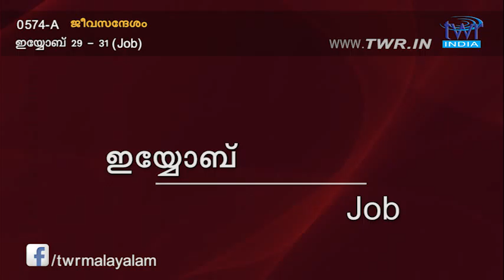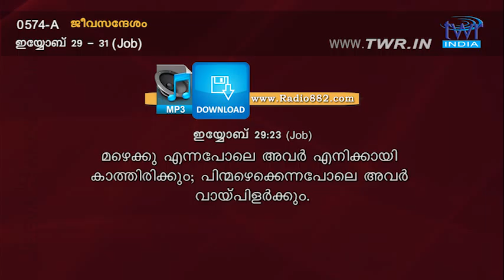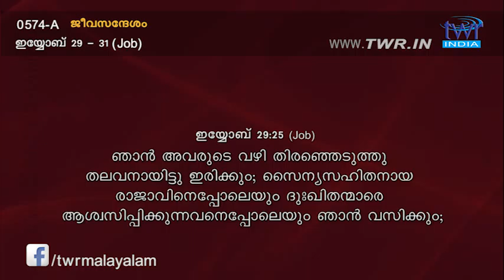TTB ഇയ്യോബ് 29-31 (0574-A) Job Malayalam Bible Study